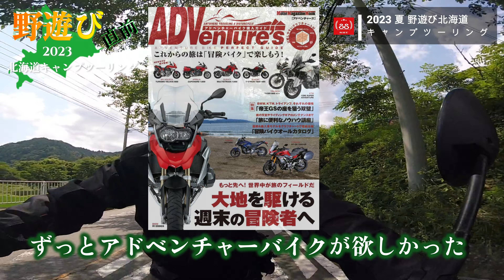さぁ、行くぞ！2023 野遊び北海道キャンプツーリング / 旅立ち前のあれこれトーク 【モトブログ】YAMAHAセロー250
GW北海道キャンプツーリングを無事に終えて、いよいよ恒例の夏の行事、野遊び北海道が始まります。出発前のあれこれトークの道志ツーリングです。
今回のメインスポットやフェリー争奪戦の結果を含んだ計画を話します。
そして動画後半に報告があります。アドベンチャーバイクを買った経緯などを説明しております。

SHUモーターBLOG -
▼愛車
TRIUMPH DAYTONA 675
YAMAHA  YZF-R25
YAMAHA  SEROW250

▼装備品
カメラ
APEMAN A79
GoPro Hero2
GoPro Hero5 session
GoPro Hero8
SONY ZV-1

インカム
ミッドランドBTX2FM